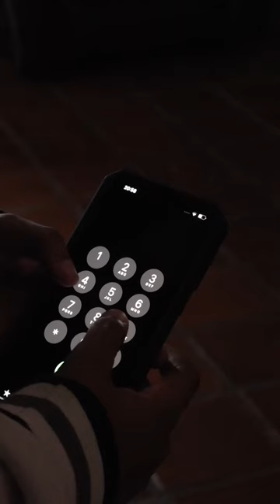'STAY'- My first ever Short film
HEY HOOMANS! I am SO EXCITED to present to you my first ever official Short Film called 'STAY'. —Loneliness may lead you into finding something to live for, except now you cannot let go of it—

I have always wanted to make a short film and when the third edition of the TikTok Short film competition came around again, I decided to join as last year I did not get to. BUT! It is finally done. I have scripted, planned, filmed and edited everything by myself. It took one full day to film everything and dress up as all the different characters and then took 2 whole days to edit everything together! It costed no money to make this, just a lot of time, effort and things I already had. It took a lot of work but it was worth it!

I learned so much through this entire process and I am excited to make more Short Films in the future. All these characters are my original characters (there's a whole playlist on TikTok of them) but I styled them in such a way for this short film so that they look like regular folks haha :b.

I am still planning a series for my original characters where they will all be in their official designs and looks. I would appreciate it if you all head over to my TikTok page, watch the video all the way through and share it as much as you can so that it can get as much visibility as possible: Here is a link to the video :D

If you enjoyed this video, please leave a like and comment and also suggest some ideas for a Short Film or if you want something like a Part 2 or continuation! :D

Also, I would LOVE to hear your thoughts about the film! I luv ya and I'll see ya (soon)! Byeeee!